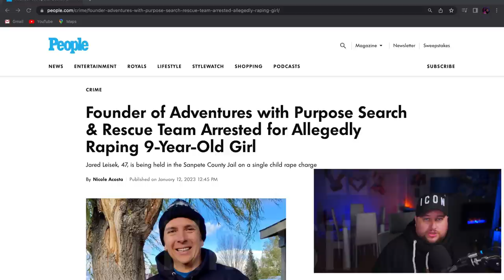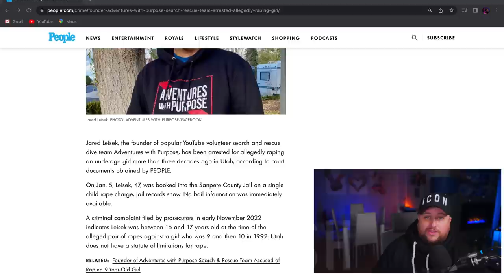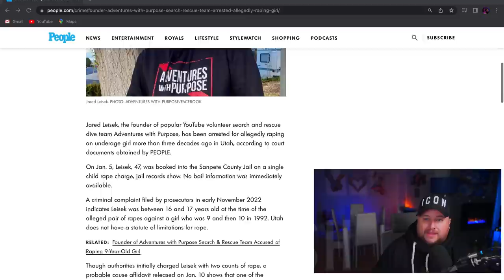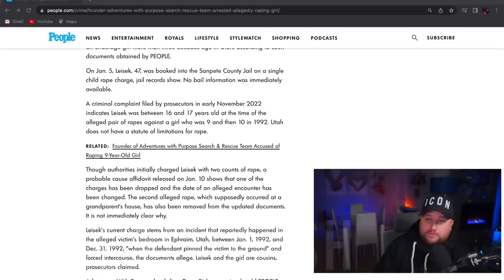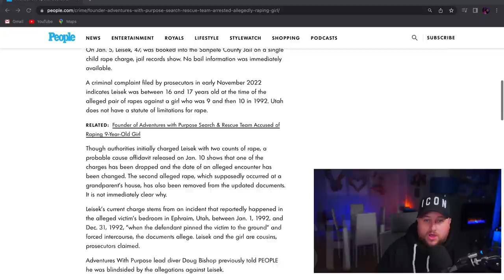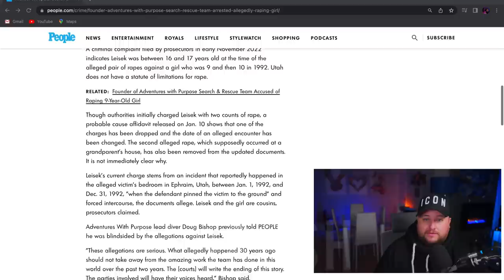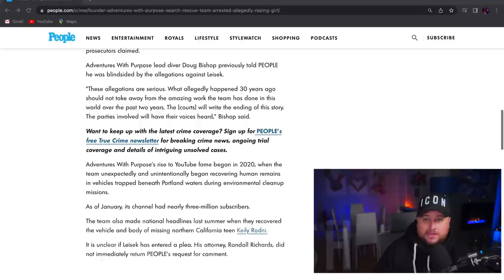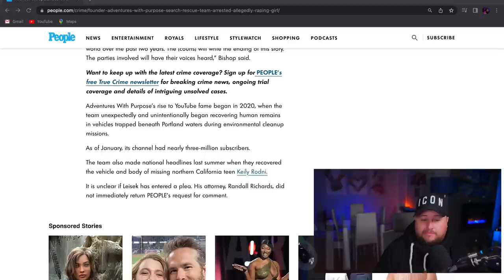💥WOW💥Jared Leisek has charges DROPPED!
So we now see Jared Leisek arrested BUT some of his charges have been dropped!! How will that effect the rest of the case now??

💥💥 TRIGGER WARNING 💥💥

The four students killed -- Ethan Chapin, 20; Kaylee Goncalves, 21; Xana Kernodle, 20; and Madison Mogen, 21 -- were discovered by police following a call to check on a potential unconscious individual.

The victims were stabbed to death, according to a county coroner, and the weapon used has yet to be found and no motive concluded either….
DESPITE THERE NOW BEING AN ARREST!!!

🍫TRY TREATS!

🎥 MY LIVE/RECORDING SYSTEM
( ECAMM LIVE):

HARSH REALITY CHANNEL GEAR:

📸 Sony 20mm F1.8 G Lens
📸 Tiffin Black Mist 1/8 filter
🎥 Peter McKinnon PM2 Dusk LUT
🎥 Elgato Camlink 4K
📱iPhone 14 Pro Cam 2
💻Apple MacBook Pro 2021 M1 14”
🖱️Apple Magic Mouse
⌨️FlexiSpot E8 Powered Desk
🪑 FlexiSpot BS10 Ergo Chair
🖥️LG 32” 4K IPS Ultrafine Monitor
💡Elgato Keylight Air
💡Elgato Keylight
💡Govee Lyra RGB Floor Lamp
💡Pixel G1s RGB Light
🎙️Rode PSA+1 Boom Arm
🗜️Elgato Multi-Mounts
🎧Rode NTH-100 Headphones